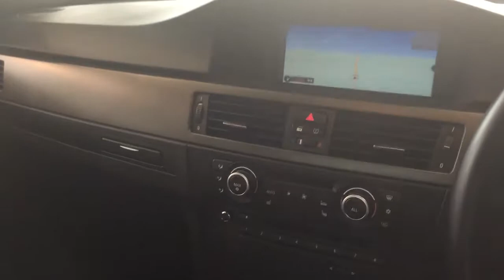m3 saloon 11